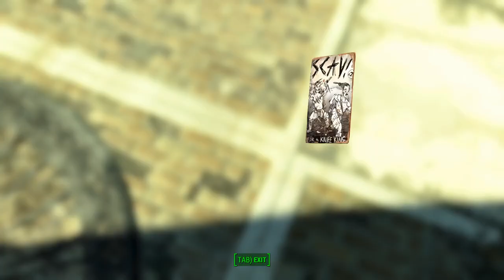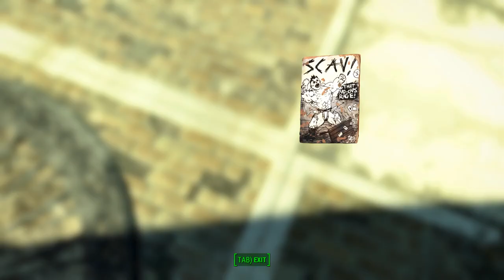Fallout 4 Nuka World - SCAV! Magazine Issues - All Locations & Showcase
Fallout 4 Nuka World DLC - Find All SCAV! Magazine Issues (Locations)
Scav Issue 1 - Increases speech challenge success chance
Scav Issue 2 - +25% combat knife and switchblade damage
Scav Issue 3 - +10% hand to hand weapon damage
Scav Issue 4 - 5% Explosives Damage
Scav Issue 5 - +3 Strengh & Enduarance if you have less than 1,000 caps, +2 if you have less than 10,000 caps, +1 if you have more than 10,000 caps

Nuka World is the last Fallout 4 DLC. It's a vast amusement park now a lawless city of Raider gangs. All new region includes a new open wasteland and park zones. There are four large park zones: Galactic zone (Starlight Interstellar Theater, Vault Tec Among The Stars, Starport Nuka, Robco Battlezone and Nuka Galaxy), Kiddie Kingdom (Ferris Wheel, King Cola's Castle, Nuka Racers and Fun House), Dry Rock Gulch (Doc Phosphate's Saloon, Dry Rock Gulch Theater, Mad Mulligan's Mine and Coaster) Safari Adventure (Cappy's Treehouse, Primate House, Reptile House and Angry Anaconda).
Nuka World features new unique and legendary weapons which can be given to sole survivor as a quest rewards: handmade rifle, automatic rifle, paddle ball, acid soaker, thirst zapper and more...
There are three Raider gangs with their leaders in the Nuka Town USA: Operators (Mags and William), Disciples (Nisha, Dixie and Savoy) and Packs (Mason).
You can explore the World of Refreshment and Nuka Cola Bottling Plant to learn about the secret Project Cobalt and the way to modify thirst zapper and make the nuka cola, nuka cherry and nuka quantum gun. Also it's possible to find Siera Petrovita in the Nuka Town USA and go further to find all hidden cappys and unlock the secret and meet the inventor of the Nuka Cola formula itself - Jonh Caleb Bradberton, then take the nuka nuke schematics and Nuka Nuke launcher from the secret safe to complete Cappy in the Haystack quest.
There is a new group in the wasteland called the Hubologists and they are located at the Hubologist's Camp. You can meet Cleansed and he will take you to their leader Dara and then the new unique side quest is started - Trip to the Stars.
Clear the Nuka World Junkyard and power up the UFO to help the Hubologists to start their trip to the stars to meet their leader - Start Father. You can join the hubologists and increase your rank to AHS 8 by taking the zeta rays treatments.
Travel south to find the Grandchester Mystery Mansion and hear the horror stoty about little girl Lucy and her parents. The rest of the new locations are Evan's home, Dunmore homestead, Wixon's Shovel Museum, Bradberton Overpass,
Northpoint Reservoir, Morton Residence and Red Rocket.
There are new items called Star Cores. Find and collect all star cores in the Galactic zone to repair the mainframe in the Starport Nuka and complete the Star Control quest.
There are new interesting characters which can be found in the parks and the Nuka Town Usa: Oswald the Outrageous ghoul magician, Cito, NIRA, Sierra Petrovita, Evan, Jonh Caleb Bradberton, new companion Gage Porter who can be romanced, Shank, Harvey.
Speak to NIRA in the Nuka Town USA and collect all park medallions for the special reward. To become a new overboss you must kill Overboss Colter in the arena and you can find a new overboss power armor.
New armors and outfits can be found: operators, disciples and packs armors, nuka cola and cappy's outfits, western outfits and space astronaut costumes. Have fun in Nuka Cage and Cola Cars Arena.
Fight the new creatures like gatorclaws, blood worm larvaes, giant ants, nukalurks, nukatrones and more. Speak to Shank and wipe out settlements in the Commonwealth and claim a new outposts for the raider gangs.
There is a new main story line and few different endings of the story. Main story line includes a few new missions: All Aboard, Taken for a Ride, An Ambitious Plan, The Grand Tour, Star Control, A Magical Kingdom, Safari Adventure, A World of Refreshment, High Noon at the Gulch, Home Sweet Home, Power Play and Open Season.
This dlc include a new workshop items for the settlements.

Video settings used in game: 1920x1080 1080p, High Settings